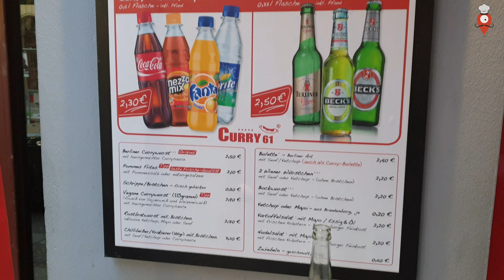World's best Currywurst 🌭 Berlin's best curry sausage Curry61 (foodseeing Germany)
Here we want to show you the Curry61 that is probably Berlin's best Currywurst restaurant. It is definitely  one of the most popular places for curry sausage. We ordered a sausage and fries combo. Where is your favourite spot for currywurst?